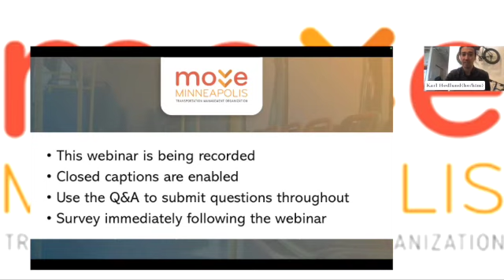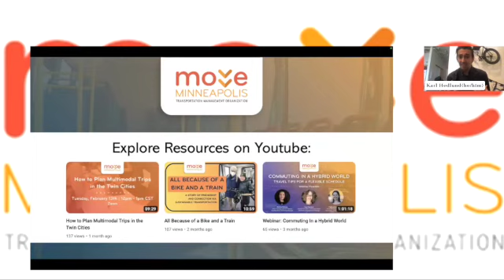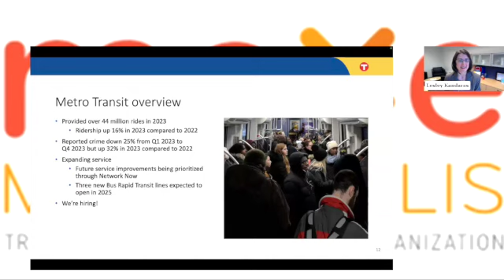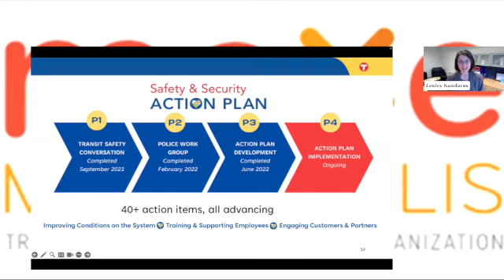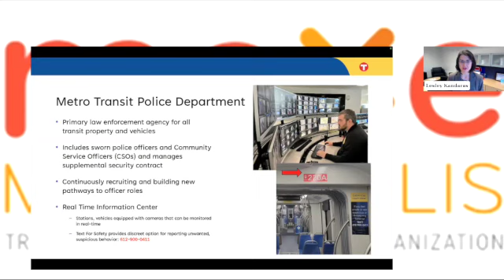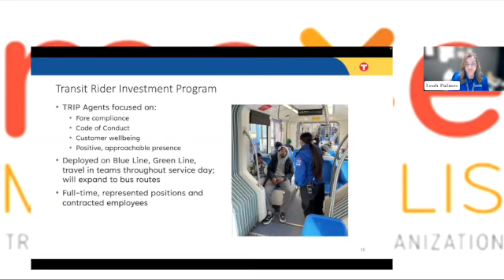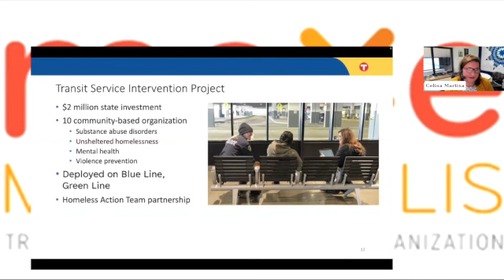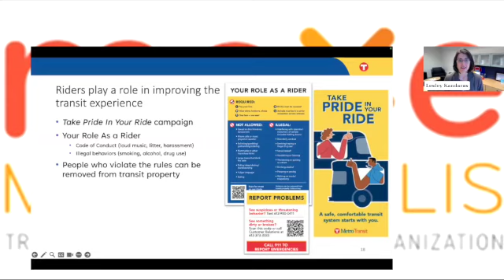Expanded Staff On Public Transit - All About Metro Transit's New On-Board Presence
Learn more about Metro Transit’s efforts to improve the rider experience by expanding the official presence on transit through efforts like the Transit Rider Investment Program.

Featured speakers:
- Lesley Kandaras, General Manager
- Leah Palmer, TRIP Program Manager
- Celina Martina, Senior Manager, Equity & Inclusion

Questions?